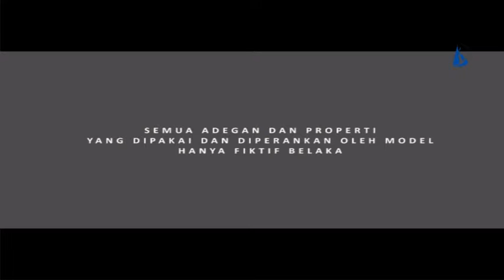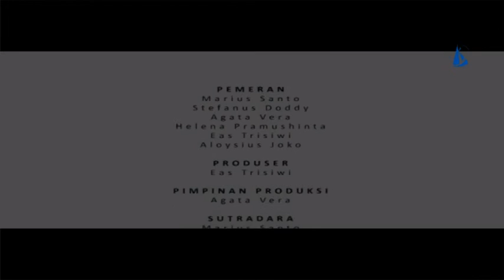Kanisius Anti Narkoba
Hidup Sehat
Berprestasi
Kreatif
Generasi Muda Cerdas
Keluarga Bahagia

Tanpa Narkoba!